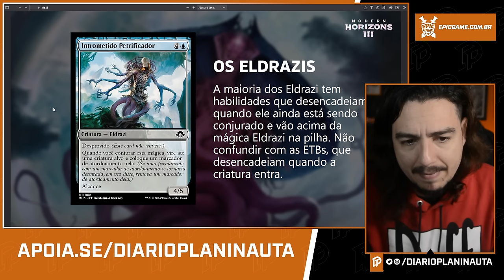GUIA DE PRERELEASE MODERN HORIZONS 3